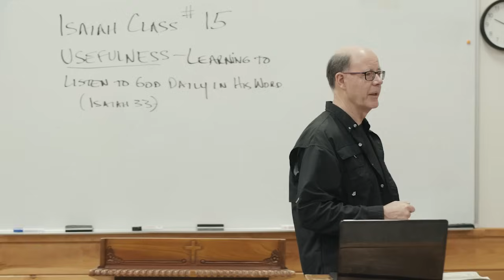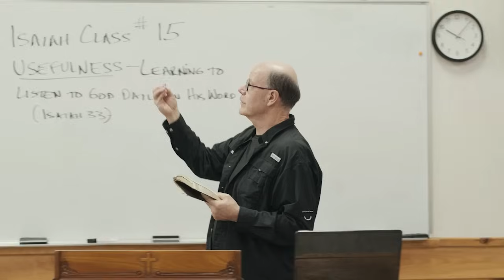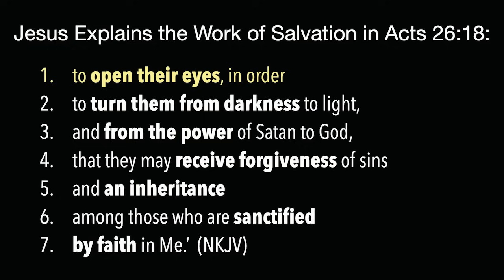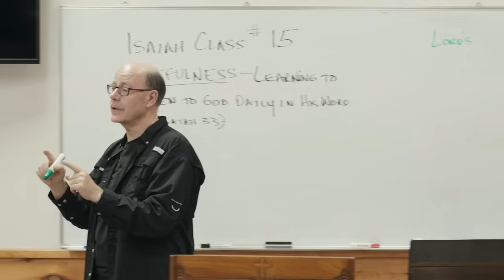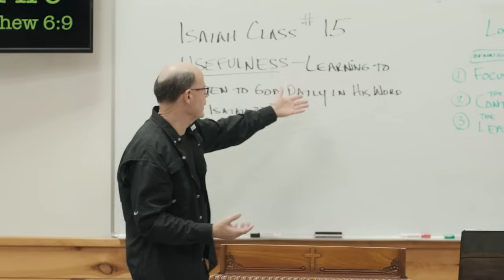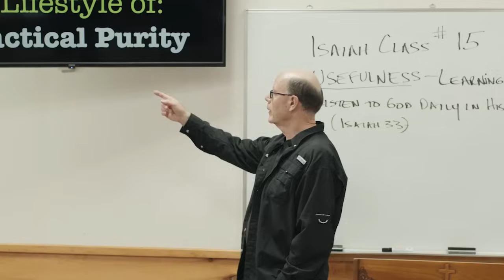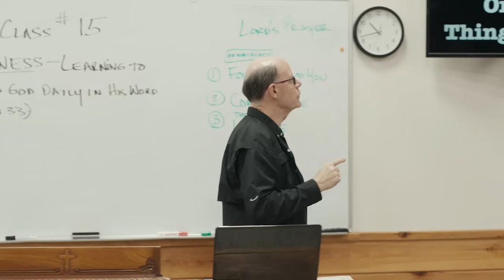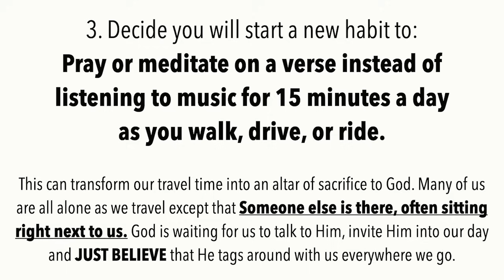USEFULNESS--Learning to LISTEN to God Daily in His WORD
How clearly are you seeing God these days?

Crystal clear, bright, and empowering, or has God gotten blurred over the days and weeks of life that have gone by?

How is your spiritual, eternal, heavenly focus this morning?

I recently was struggling to see with my new glasses. They were made by the best doctor, prepared in the best lab as a special gift for me heading out in ministry—but they were a bit fuzzy.

I went in and found that the blurred vision was neither the glasses nor my eyes, it was just one of the nose pads that had gotten bent.

Just a tiny correction and the world was all clear again.

The great benefit of this chosen lifestyle of “reverence” for God is that when we do so, we see Him in His glory and it changes us.

As we open to Isaiah 33, we see the continuing effect that Isaiah’s sight of God in chapter 6, had upon his life.

Perhaps the greatest application of Exploring Isaiah to our lives is understanding that—GOD OFFERS DAILY GLIMPSES INTO HEAVEN

(231107; Isaiah-15)